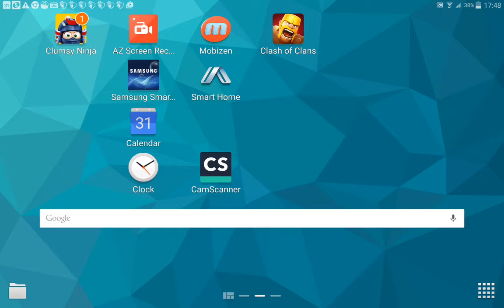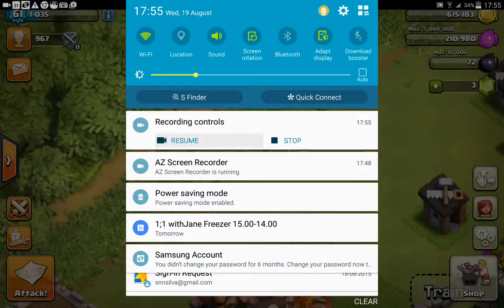LET'S PLAY INTRO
just upgraded to th8 bace build in next video :) :D